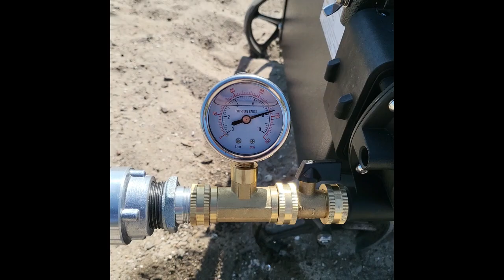Havevander Bernards BER-DS50 ridebanevander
Bernards Havevander og ridebanevander.
Drømmer du om en frodig og velplejet have? En af nøglerne til en smuk have er regelmæssig og korrekt vanding. Men det kan være tidskrævende og besværligt at stå med slangen og vande hver enkelt plante. Derfor er en havevander en uvurderlig investering, der kan optimere din havepleje og give dig mere tid til at nyde resultatet.
En havevander er et enkelt vandingssystem, der kan automatisere vandingen af din have. Den består af en slanger der selv trækker sig en på tromlen via vandets egen kraft og dyser, der spreder vandet jævnt og effektivt.
Med en havevander kan du nemt indstille vandingsskemaer baseret på dine planters behov og havebetingelser. Dette sikrer, at dine planter eller græsset altid får den rette mængde vand, uanset om du er hjemme eller væk.
Vanderen er ligeledes effektiv til ridebaner, da den spreder 22 meter, og dermed kan nå en normal bane. Men sine 50 meter slange, kan du starte i den ende længst væk, og lade maskinen gøre arbejdet.